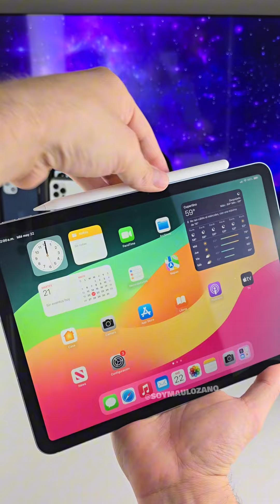Nuevo iPad Air M2 ¿VALE LA PENA? 🤔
Comprar iPad Air M2 ¿VALE LA PENA? 🤔

El atractivo de esta versión solía ser que era “el más delgado” y aunque este año ya no lo es (por solo 1mm) realmente no deja de ser ultra delgado y portable pero además de eso Apple ha agregado algo mucho mejor, ofrece mucho más poder manteniendo un precio muy asequible.

Conoce por aquí las características más relevantes sobre el iPad Air M2.

¿Qué te parece? Si te quedaron dudas o tienes sugerencias de pruebas, te leo!!